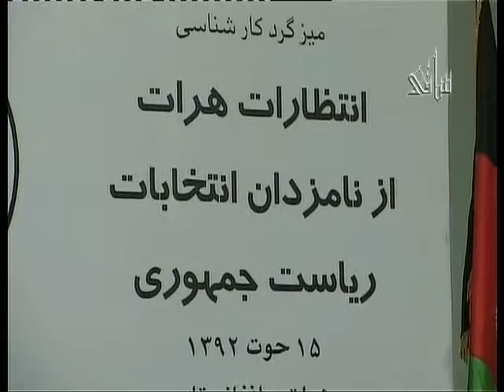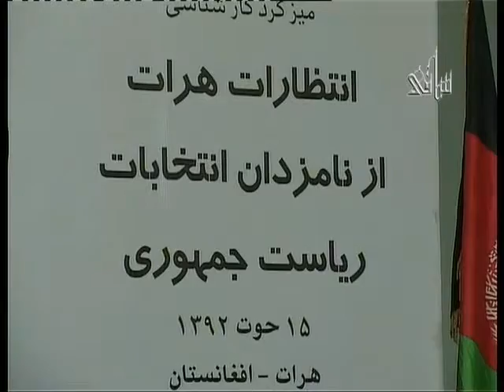Herat's Expectations From Presidential Candidate Part 4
Afghan Institute for Strategic Studies held "Herat's Expectations From Presidential candidates" Conference on March 6, 2014.
Herat, Afghanistan.